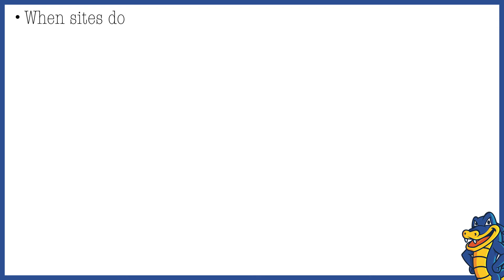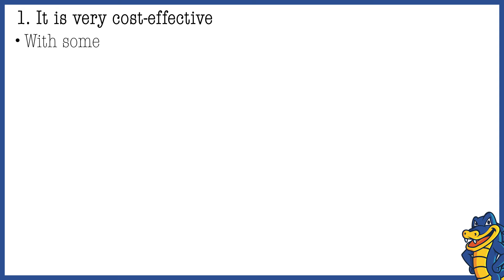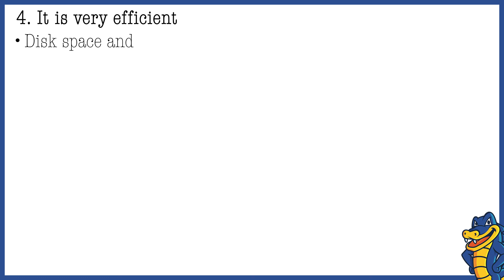4 Benefits of Shared Hosting for Small Websites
Shared Hosting is a viable hosting option to start with, especially for small websites initiating online presence. Shared Hosting provides considerable cost advantage, which makes it cost-efficient for a perfect start to a site as compared to VPS and Cloud Hosting, which are indeed costlier and feature-rich. In this video, we have demonstrated four benefits of Shared Hosting for small websites.

Check out the Linux Shared Hosting plans with Varnish Cache, user-friendly cPanel and more from HostGator